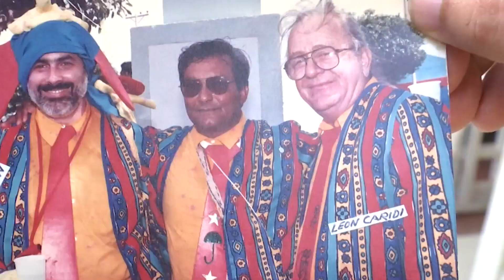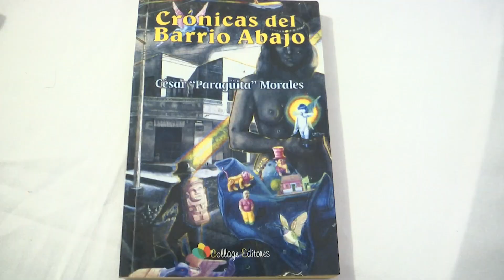El auténtico mamador de gallo barranquillero "Paraguita"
Hablamos con los hijos del fallecido hacedor del carnaval César "Paraguita" Morales  y nos contaron sobre el legado que les dejó su padre en el Carnaval de Barranquilla